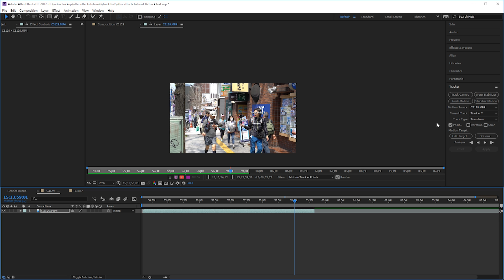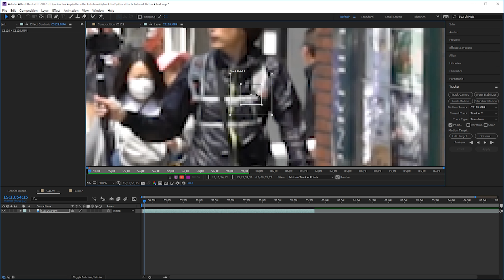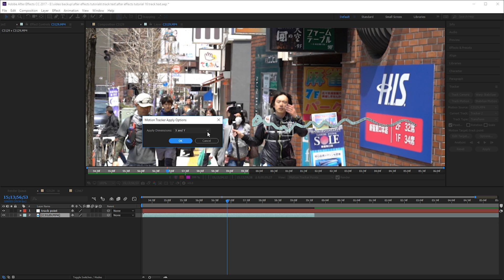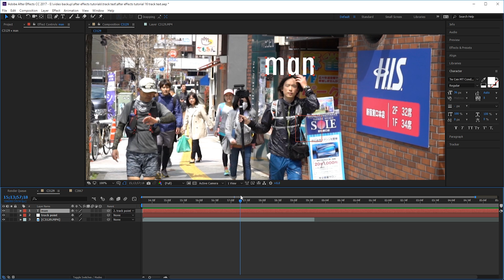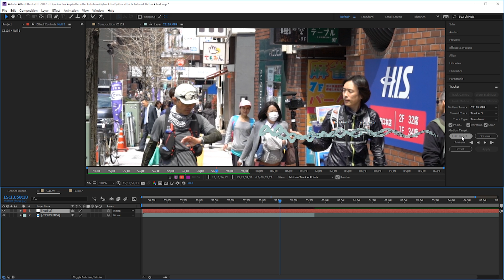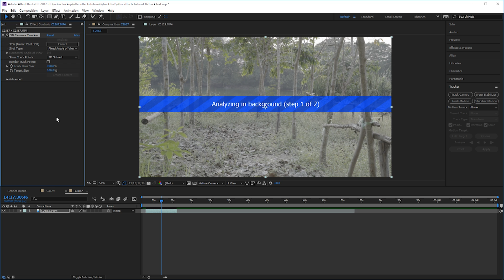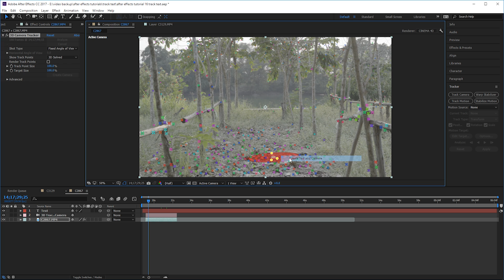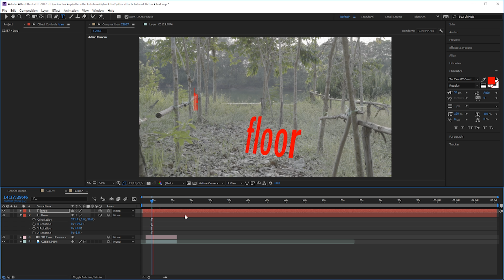วิธีทำให้ตัวหนังสือตามสิ่งของหรือวัตถุใน after effects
วิธีทำให้ title ตามสิ่งของหรือวัตถุใน after effects